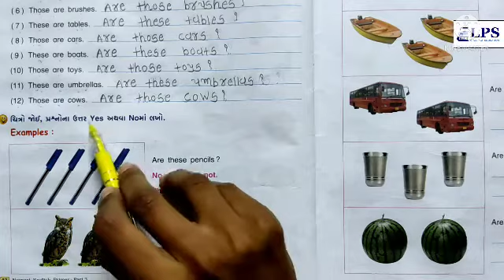ધોરણ - ૩ વિષય - અંગ્રેજી પાઠ- ૯ ભાગ- ૫ ૧. ૦૨. ૨૦૨૨